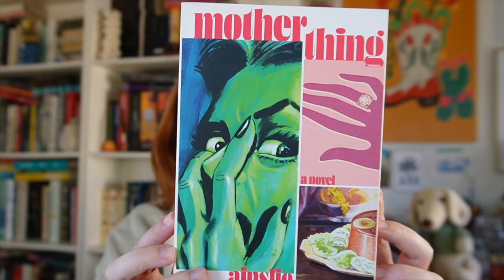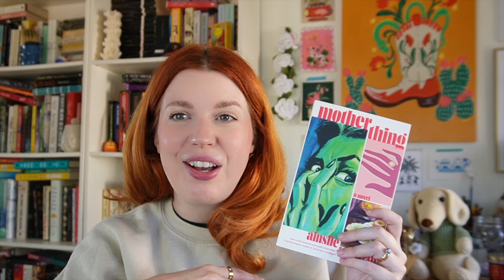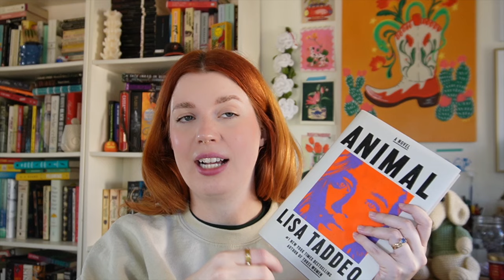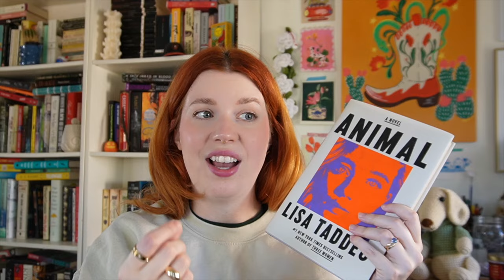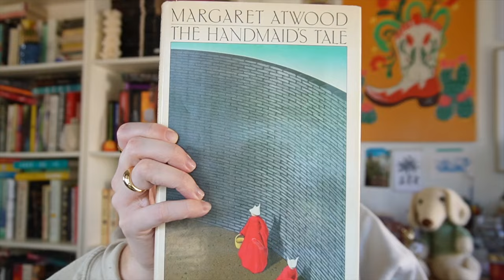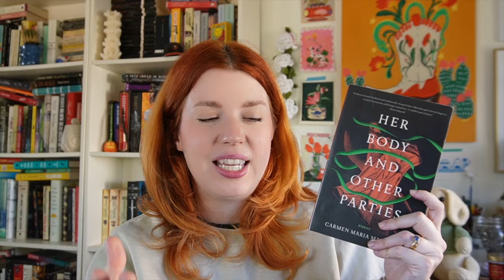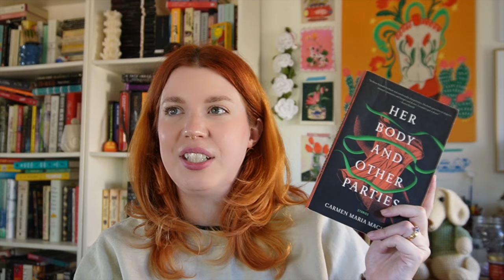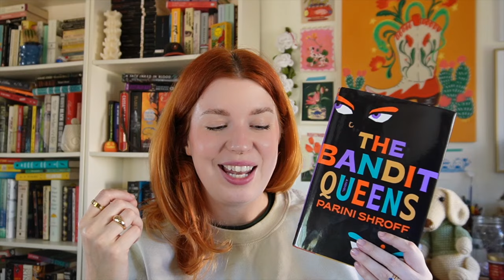burn baby burn ! 🔥 female rage book recommendations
0:00 INTRO
1:22 - 3:33 MOTHERTHING
3:34 - 5:19 ANIMAL
5:20 - 7:21 SLEWFOOT
7:22 - 8:42 CARRIE
8:43 - 11:02 THE EDIBLE WOMAN (ALL ATWOOD TBH)
11:03- 12:38 THE VEGETARIAN
12:39 - 14:16 A DOWRY OF BLOOD
14:17 - 16:21 HER BODY AND OTHER PARTIES
16:22 - 18:54 EILEEN
18:55 - 20:23 THE BANDIT QUEENS
20:24 OUTRO